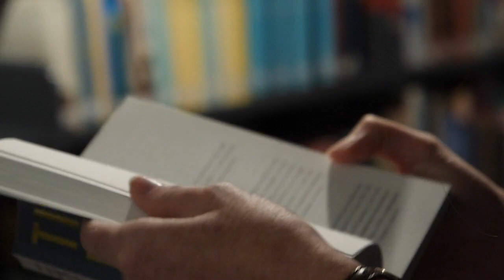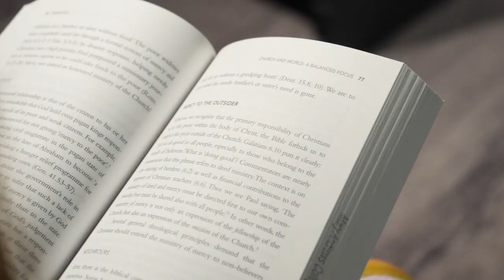Dr Kate Harrison Brennan- The Parable of the Lost Sheep & Lost Coin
Dr Kate Harrison Brennan, the CEO of Anglican Deaconess Ministries, launches our Lent series exploring the Parables of the Lost Sheep and the Lost Coin that demonstrate God's relentless pursuit of each of His children.

This video is part of Common Grace's 2019 Lent Series exploring the Parables of Jesus and their subversive nature that call us to seek justice, with mercy and humility.